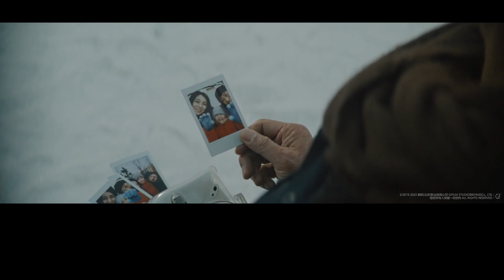The Wandering Earth 2 - Official International Trailer (2023) Andy Lau, Jing Wu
In the near future, after learning that the sun is rapidly burning out and will obliterate Earth in the process, humans build enormous engines to propel the planet to a new solar system, far out of reach of the sun's fiery flares. However, the journey out into the universe is perilous, and humankind's last shot at survival will depend on a group of young people brave enough to step up and execute a dangerous, life-or-death operation to save the earth. Watch the trailer for The Wandering Earth II, an upcoming prequel to the 2019 sci-fi film, The Wandering Earth.

The Wandering Earth II will be available in North American theaters and IMAX beginning January 22, 2023.